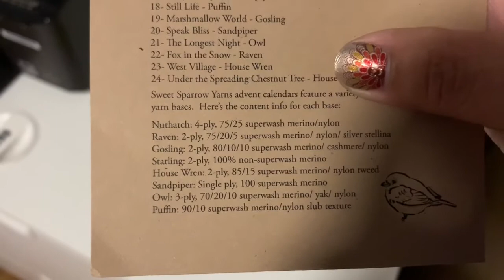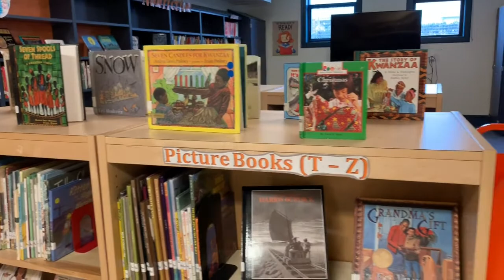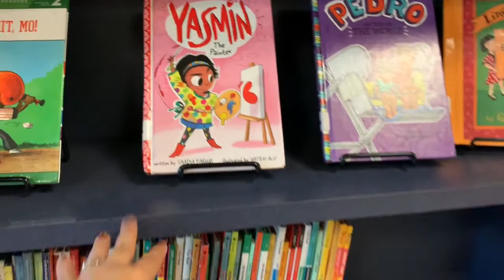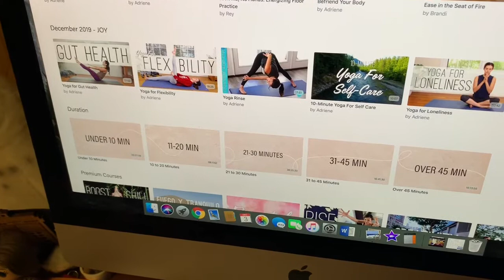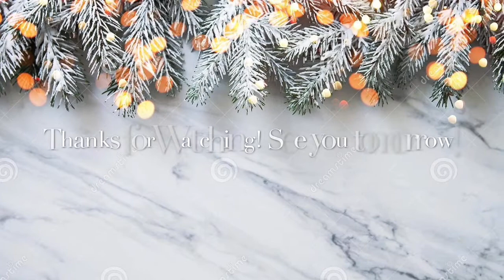Knitchat Vlogmas Day 3 - There’s A Frog In Your Eggnog!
Day 2 of Vlogmas! If you like what you see, thumbs up!